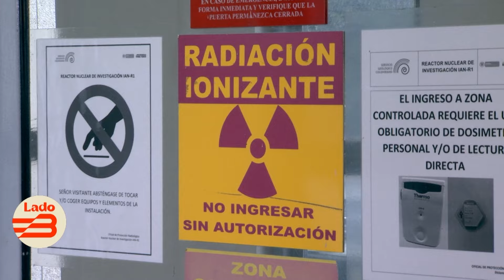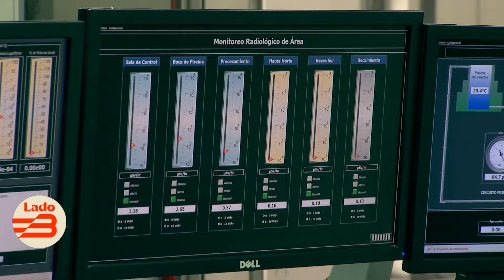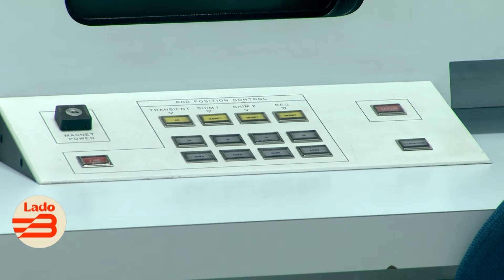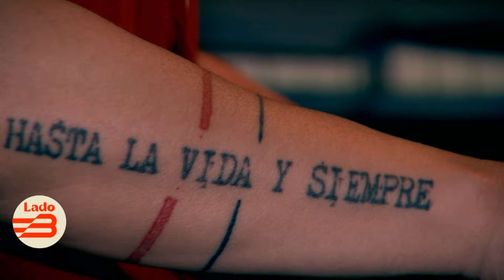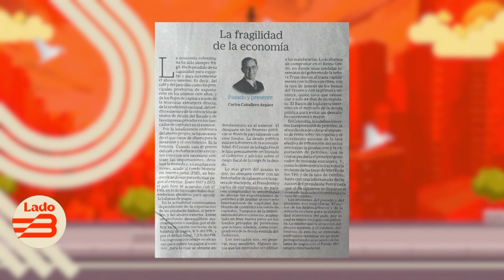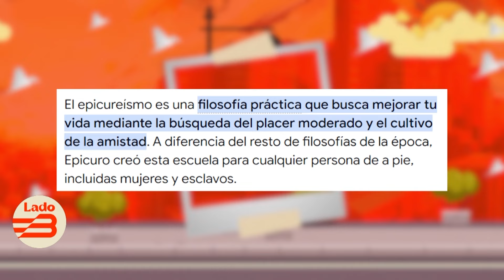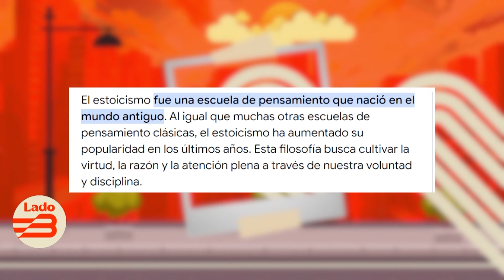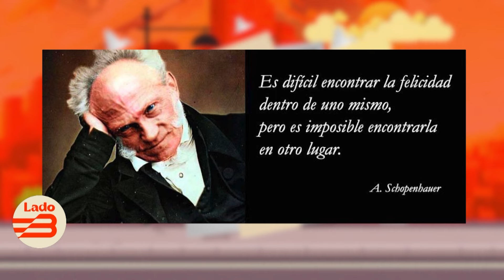Lado B | El reactor nuclear de Bogotá, dos economistas perennes y se alquilan arqueros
Hoy, en Lado B, el lado bueno de la vida, Óscar Agudelo estuvo en la Dirección de Asuntos Nucleares del Servicio Geológico Colombiano, aprendiendo cómo este tema ayuda a la investigación científica y al país. Y es que se busca, en este capítulo, que se genere más ciencia y seamos más felices, por ejemplo, Mauricio Reina entrevistó a Fernando Galindo y Olga Helena Fernández hablaron sobre la felicidad.

Todo el contenido de LadoB el lado bueno de la vida, puedes verlo aquí, en nuestro canal de YouTube 📲💻